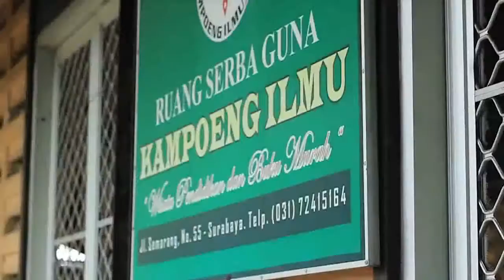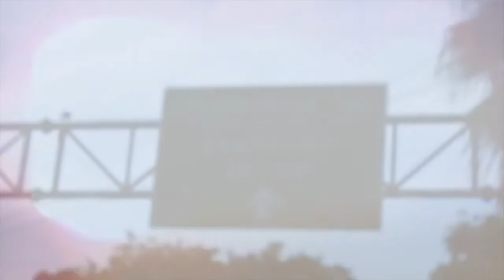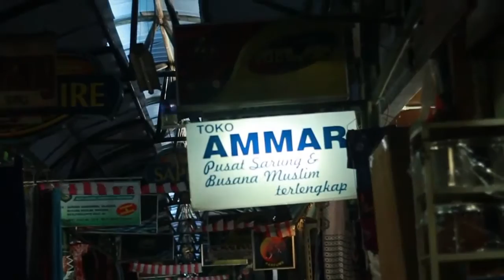Surabaya is our Beloved City - VideoScope by Sinematografi Untag-Sby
A film made for CS2UNAIR's Videoscope Competition 2015

Wherever you go, you will always come back to the place where you start for the first time. for us, it Surabaya, the home of our adventure, our adventures back home.
We dedicate this video to promote the city of Surabaya in worldview, Surabaya is the best place for the traveler with a unique place, both in terms of historical, social, cultural, environmental, economic, culinary, tourism and many more.
In this video we summarize it into one,
Surabaya is our home and Beloved City

Copyright by:
Graha Sinema

Backsong:
Angsa dan Serigala
- Bersamaku
- Detik dan Waktu